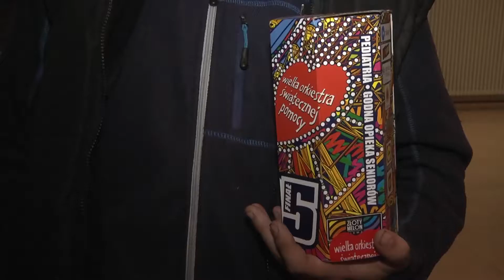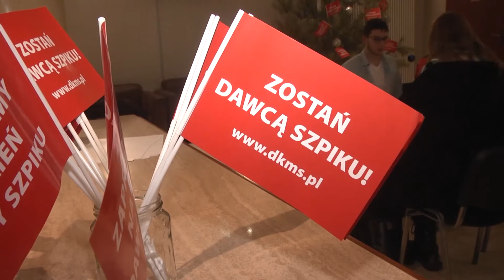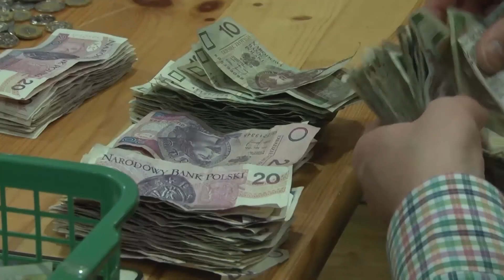Finał 25. WOŚP w Raciborzu